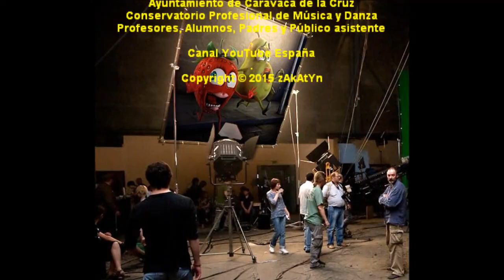2015_06 zAkAtYn | #1 El CaSCaNuECeS Musical Conservatorio y Escuela Música Ciudad de Caravaca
by zAkAtYn | Conservatorio y la Escuela Municipal de Música "Leandro Martínez Romero" clausuran las actividades de final del curso académico con la puesta en escena de "El Cascanueces". Este ballet clásico, con música de Tchaikovsky, lo representan 80 alumnas y alumnos de Danza, Caravaca de la Cruz Región de Murcia, España martes 30 Junio 2015